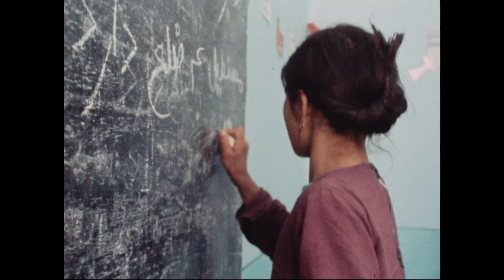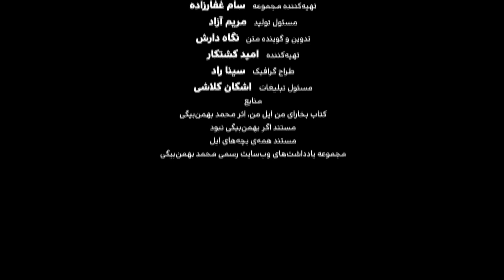میراث ماندگار - محمد بهمن‌بیگی، بنیان‌گذار آموزش عشایری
در این قسمت میراث ماندگار، زندگی محمد_بهمن‌بیگی را مرور می‌کنیم.
مردی از ایل قشقایی که توانست با پیگیری بسیار پایه‌گذار آموزش عشایری ایران شود. تلاش‌های بهمن‌بیگی باعث شد صدها هزار کودک کوچ‌نشین به مدارج عالی تحصیلی دست یابند.